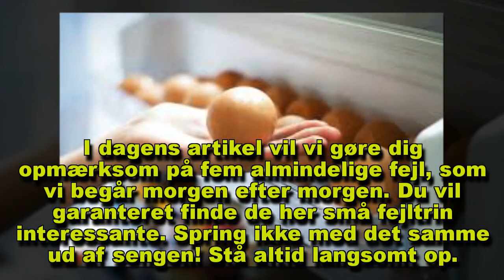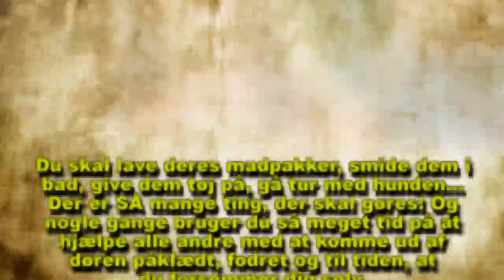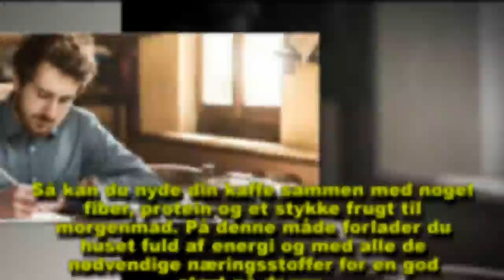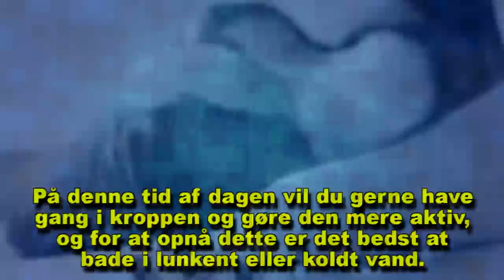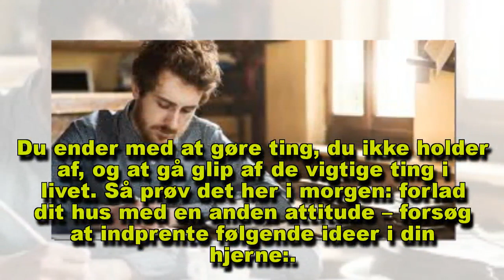5 fejl vi begår om morgenen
Der er en hel masse fejl, vi begår om morgenen, og de kan have en stor indflydelse på dit helbred. Vi gennemgår fem almindelige fejl, vi begår om morgenen.